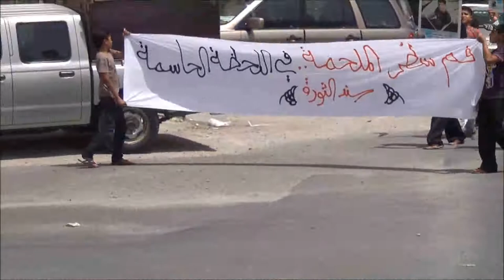البحرين : مسيرة "حريتي قادمة .. في اللحظة الحاسمة" - بلدة سند 14/6/2013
خرجت ظهر اليوم الجمعة (14 يونيو/حزيران 2013) مسيرة أهلية بمنطقة سند استعداداً وتأهبا للفعالية الكبرى "اللحظة الحاسمة 3" والتي ستقام يوم غد السبت، بدعوة وجهها إئتلاف شباب ثورة 14 فبراير، وشارك في المسيرة حشد من أهالي القرية حملوا أعلام البحرين ورددوا شعارات مناهضة للنظام الخليفي وشعارات تطالب بإسقاط حاكم البحرين حمد بن عيسى آل خليفة.